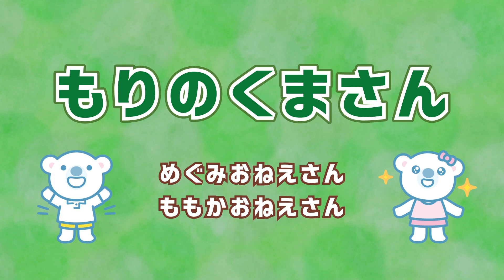【うた】もりのくまさん♪‹振り付き›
🌸「コペルうたのおねえさん」は、コペルが配信する教育系YouTube公式チャンネルです。
お子様の知育や発達のサポートに役立つコンテンツをどんどん公開していきます。
コペルオリジナルソング、童謡、英語の歌、リトミック、手遊び、ミニレッスン、実験、

《コぺルとは》
株式会社コぺルとして全世界400教室展開中の「幼児教室コペル」、児童発達支援スクール「コペルプラス」を運営しています。
「幼児教室コペル」コースのご紹介はこちら
「コペルプラス」の療育プログラムはこちら

―歌詞 ――

あるひ もりの なか
くまさんに であった
はな さく もりの みち

くまさんの いうことにゃ
おじょうさん おにげなさい
スタコラ サッサッサのサ

ところが くまさんが
あとから ついてくる
トコトコ トッコトッコト

おじょうさん おまちなさい
ちょっと おとしもの
しろい かいがらの
ちいさな イヤリング

★チャンネルとうろくしてね！